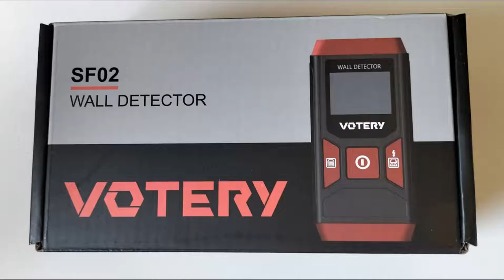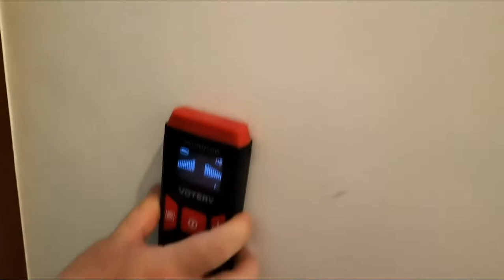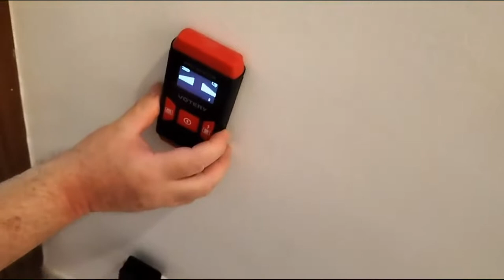Buscador de vigas,Votery detector de pared digital y gráfico, Detector digital de metales, cables